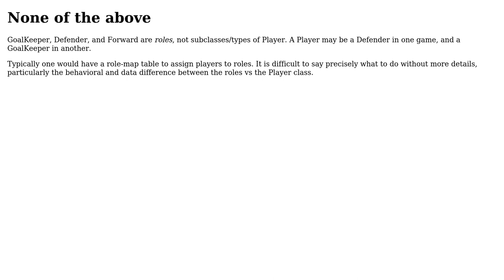Software Engineering: Database Design for Inheritance (2 Solutions!!)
Software Engineering: Database Design for Inheritance

With thanks & praise to God, and with thanks to the many people who have made this project possible! | Content (except music & images) licensed under CC BY-SA | Music | Images & others | With thanks to user Walter Mitty user Steven A. Lowe user ssssss user Kilian Foth and the Stack Exchange Network Trademarks are property of their respective owners. You are responsible for your own actions.